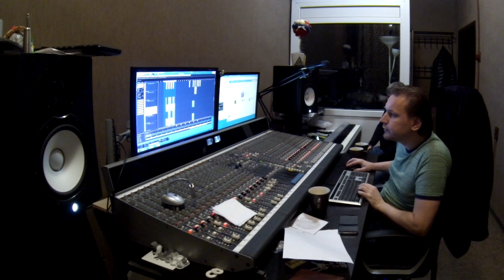МУЗЫКАЛЬНЫЕ ЧАРОДЕИ - DJ GRUSHEVSKI